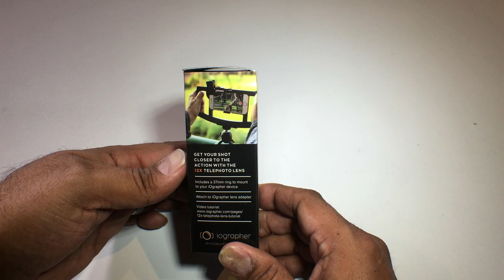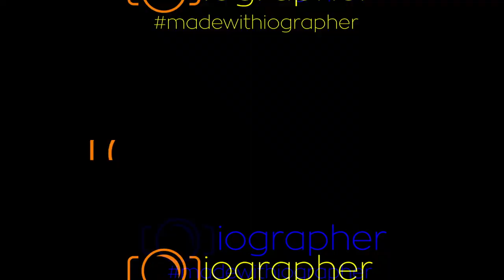Meet the iOgrapher 12X Telephoto Lens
It’s time to take the iOgrapher you know and love to the next level.

With our brand-new 12X telephoto lens, you won’t have to let distance stop you from getting the shot. Just secure this lens onto your iOgrapher case, and you’ll quickly be deep into the action…all in the matter of a few twists.

It’s the perfect little gadget for coaches who want to capture the moves of their players, filmmakers who want to reach their subjects from afar, or anyone else who just wants to take their scenes a little bit further.

Fits iOgrapher cases of all sizes.

Includes:
• iOgrapher 12X Telephoto Lens
• iOgrapher 37mm Ring Adapter
• Lens Cloth

**iOgrapher cases sold separately**